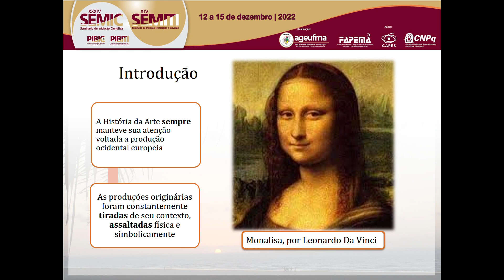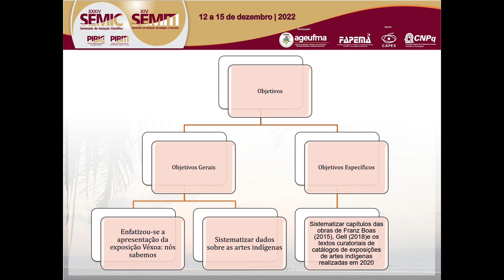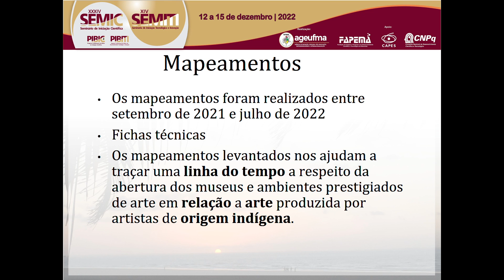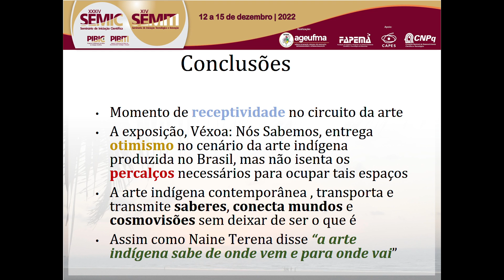HU42 KATTRINY PINHEIRO FERREIRA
"Titulo: Epistemologia das Artes Indígenas: estilos e modalidades artísticas

Autor(a): KATTRINY PINHEIRO FERREIRA

Resumo: O seguinte plano de trabalho, subsidiado pela bolsa de Iniciação Cientifica CNPQ, se propõe a sistematizar dados sobre as artes indígenas produzidas no Brasil a partir de 2020 contemplando tanto produções coletivas quanto individuais em instituições de artes visuais reconhecidas pelo sistema de artes. Esta pesquisa se justifica pois na linha do tempo, a História da Arte sempre manteve sua atenção voltada à produção ocidental europeia tratando objetos artísticos de culturas pouco estudadas como primitivos ou utilitários. Os objetivos deste plano de trabalho consistiram em mapear a produção de artes indígenas contemporâneas nas instituições de Artes Visuais. O referencial teórico teve como principais categorias a concepção de arte de Gell (2018), as reflexões de Terena (2020) e outros textos atuais sobre Arte Indígena Contemporânea. A metodologia consistiu em análise bibliográfica, acompanhamento e registro das exposições sobretudo na rede social instagram e elaboração de fichas técnicas contendo o nome dos artistas, instituição, sites de divulgação, imagem de difusão da exposição. Os resultados da pesquisa demonstram que a produção indígena no Brasil conta com diversas modalidades tendo artistas com exposições tanto nacionais como no exterior: Feliciano Lana, Jaider Esbell, Denilson Baniwa e outros muitos nomes. Além disso, a pesquisa apresenta a arte indígena em um novo contexto tanto inédito quanto crescente no circuito artístico brasileiro: objetos valorizados pelo mercado especulativo da arte em contrapartida ao status antropológico de artefato designado a estas produções até então. Essa nova abordagem do mundo da arte em relação a arte indígena traz novas perspectivas a respeito da arte originária. Palavras-chave: Véxoa; Arte Indígena; Arte Contemporânea.